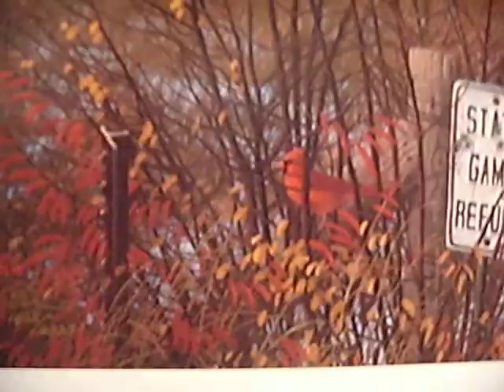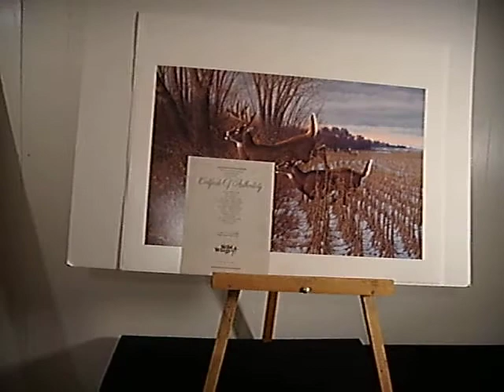michael sieve-find a refuge.MOV